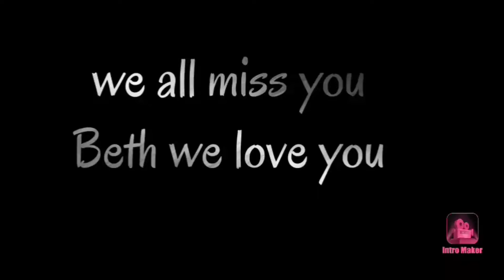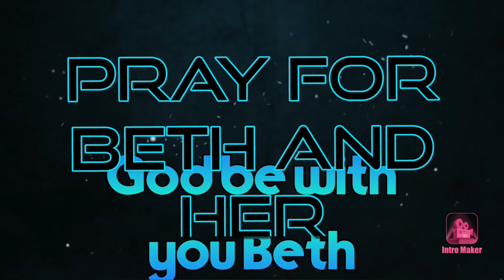Rest in peace Beth